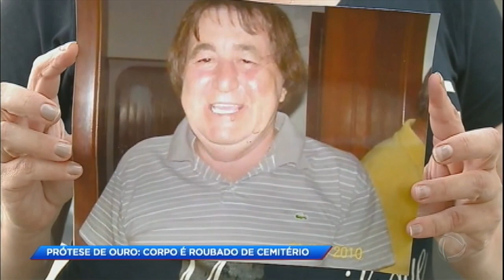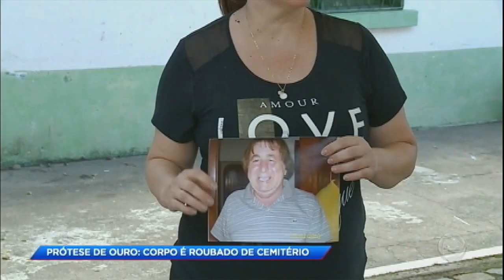Corpo é roubado de cemitério por causa de prótese de ouro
O túmulo onde estava enterrado o corpo do mestre de embarcação, João, foi destruído. Ele faleceu aos 65 anos por problemas no coração. Ele tinha uma prótese de ouro no ombro e a família acredita que o corpo foi roubado. A prótese era avaliada em R$ 30 mil. Um corpo em estado avançado de decomposição foi encontrado em uma rodovia a cerca de seis quilômetros do cemitério. O cadáver foi levado para o IML, mas familiares não conseguiram reconhecer. A polícia já tem suspeitos, mas preferiu manter sigilo. O crime ocorreu em Penha, em Santa Catarina.